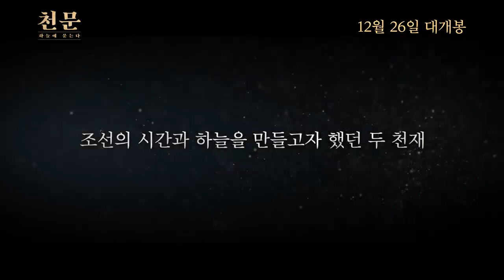2019년 작품 [천문] 다시보기 추천영화 Replay Recommended 2019 Release Recommended Movies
천문: 하늘에 묻는다 Forbidden Dream,
2019년 개봉 작품

역사상 가장 위대한 왕 세종
관노로 태어나 종3품 대호군이 된 천재 과학자 장영실

20년간 꿈을 함께하며 위대한 업적을 이뤄낸 두 사람이었지만
임금이 타는 가마 안여(安與)가 부서지는 사건으로
세종은 장영실을 문책하며 하루아침에 궁 밖으로 내치고
그 이후 장영실은 자취를 감추는데...

조선의 시간과 하늘을 만들고자 했던 세종과 장영실!
그들의 숨겨진 이야기가 밝혀진다!

Astronomy,: ask the sky Forbidden Dream,
Movies released in 2019

Sejong, the greatest king in history
Jang Yeong-sil, a genius scientist who was born as a government official and became a 3rd class great general.

Although they were two people who achieved great achievements by sharing their dreams for 20 years,
The incident in which the king's palanquin Anyu was broken
King Sejong reprimanded Jang Yeong-sil and threw him out of the palace overnight.
Since then, Jang Yeong-sil has been trying to hide his traces...

Sejong and Jang Yeong-sil, who wanted to create the time and sky of Joseon!
Their hidden story is revealed!